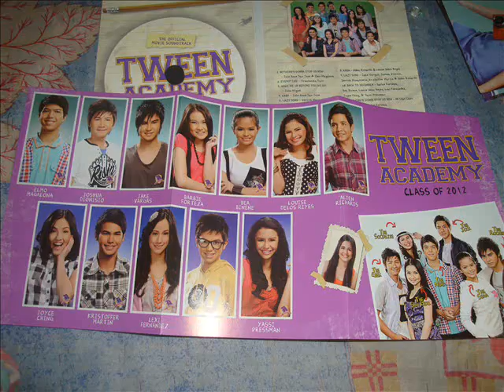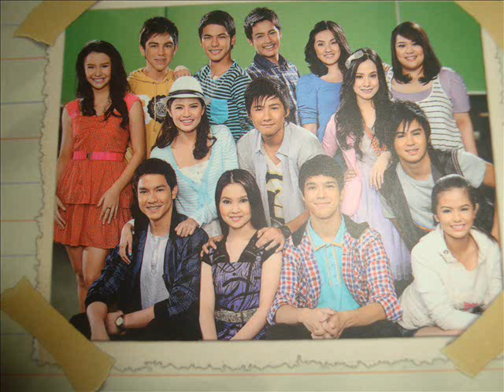Tween Academy Girls Track #10